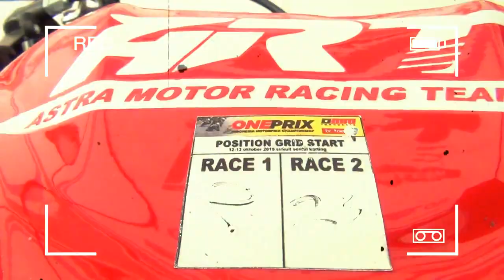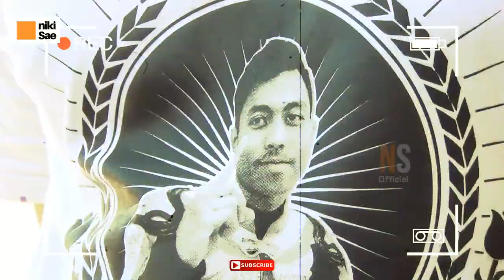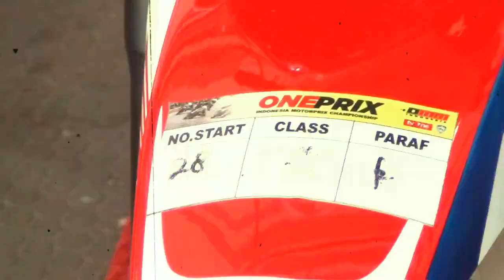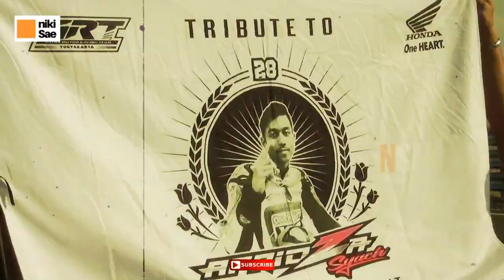cerita mekanik (alm) Afridza Syach Munandar, dr motif helm spesial (alm) hingga sosok kesederhanaan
cerita mekanik (alm) Afridza Syach Munandar, dari motif helm spesial permintaan (alm) hingga sosok sederhana Afridza